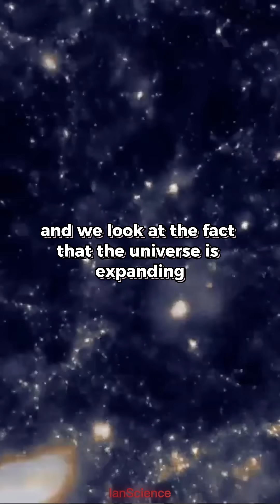Neil Degrasse Tyson talks about Photons and the Sun